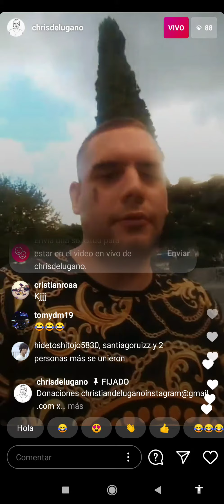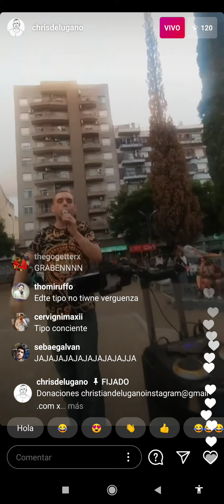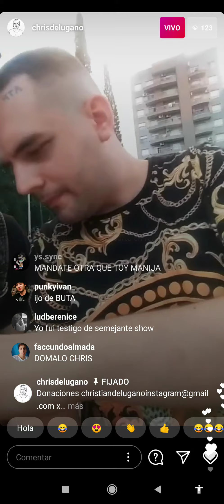recital de christian de lugano en la plaza de caseros KJJJJJ